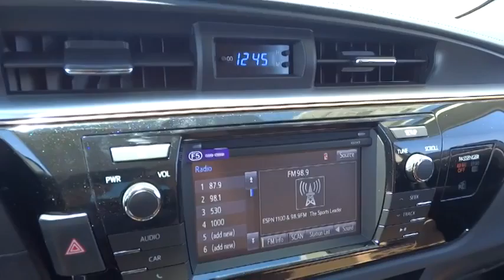2014 Toyota Corolla Las Vegas, Henderson, North Las Vegas, San Bernardino County, NV 84240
2014 Toyota Corolla LE ECO - Stock#: 842408 - VIN#: 5YFBPRHE1EP162399

Centennial Toyota
6551 Centennial Center Blvd

New Arrival... You win!! Need gas? I don't think so. At least not very much! 42 MPG Hwy!! Who could say no to a simply outstanding car like this noteworthy Vehicle*** Great safety equipment to protect you on the road: ABS Traction control Curtain airbags Passenger Airbag Stability control...This Vehicle is nicely equipped with features such as: Bluetooth Power locks Power windows CVT Transmission Climate control...